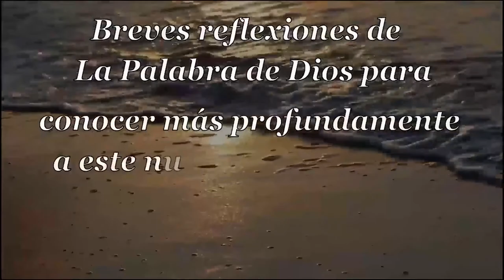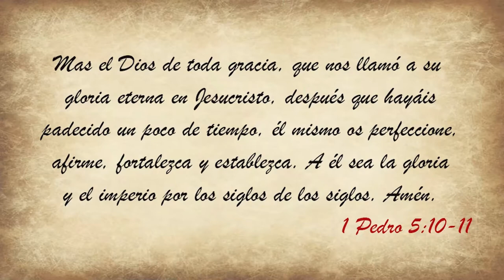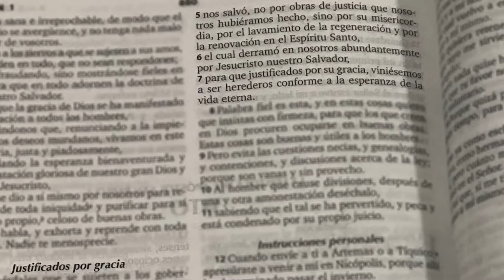042 Sublime Gracia